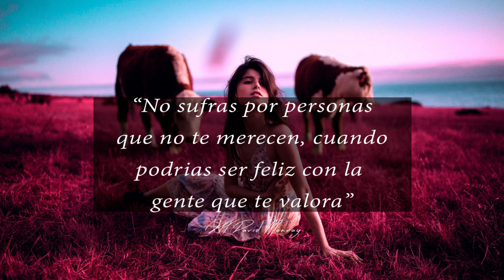Hip Hop - So Much Pain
Compartilhem e se inscrevam para ajudar o canal.

Nome do artista: Tricky Diesel

Plataforma que a música está: Free Music Archive

Aviso de licença: Atribuição 3.0 Não Portada (CC POR 3.0)

Aviso de direitos autorais -- Você é livre para:
Compartilhar — copiar e redistribuir o material em qualquer meio ou formato.

Aviso de isenção de reponsabilidade:  Atribuição — Você deve dar o crédito apropriado, fornecer um link para a licença e indicar se foram feitas alterações.

Você não pode aplicar termos legais ou medidas tecnológicas que restrinjam legalmente outros de fazer qualquer coisa que a licença permita.